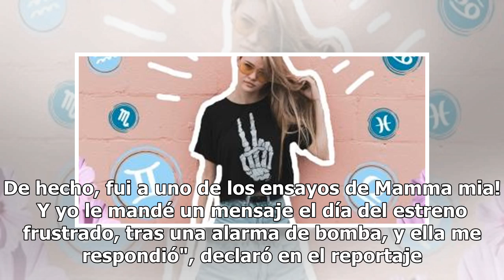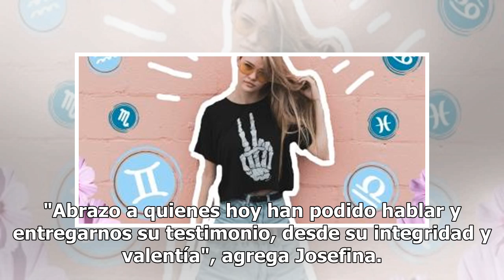Josefina Montané desmiente a Herval Abreu: "Solo tengo relación paterna con mi padre"